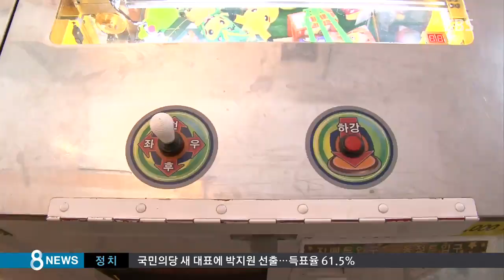불황 모르는 '인형뽑기방 인기'…열광하는 까닭 / SBS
요즘 젊은이들 사이에서, 비싸지 않으면서도 취향에 맞는 물건을 마음껏 사 모으는 이른바 '탕진잼'이 유행이라고 전해드렸죠, 그래서인지 경기가 불황인데도 오히려 인형을 뽑을 수 있는 뽑기방은 갈수록 늘고 있습니다.